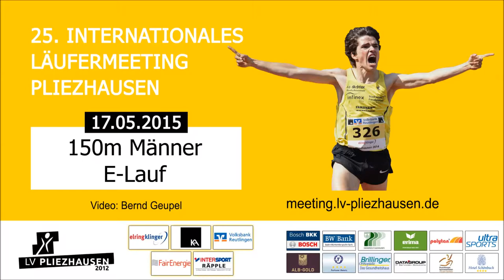150m Männer E-Lauf